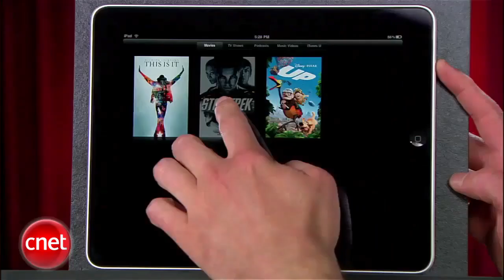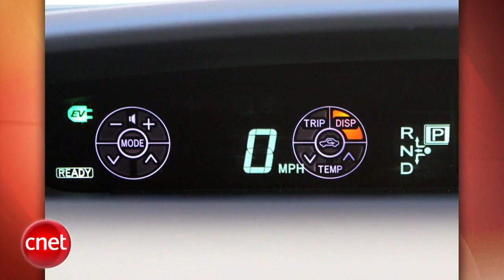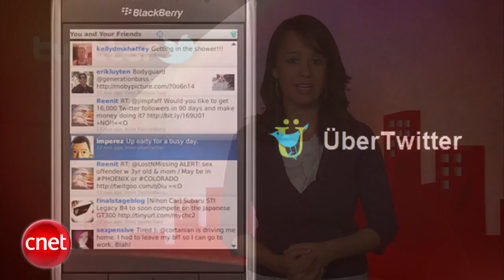Loaded: Don't poke the baby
Windows Phone 7 is finally getting its first update, the iPad 2 may be delayed until June, and a man in Egypt names his baby girl Facebook. No poking please.